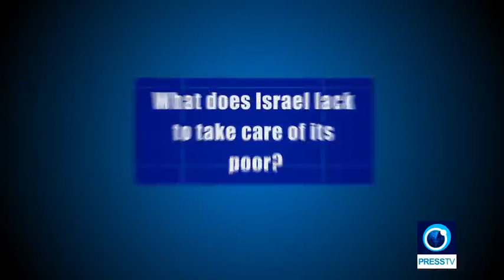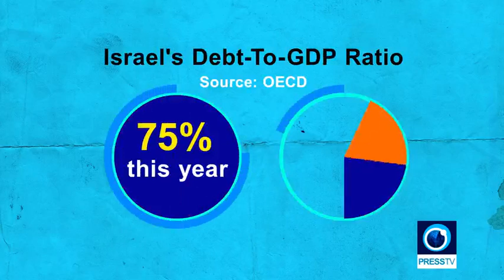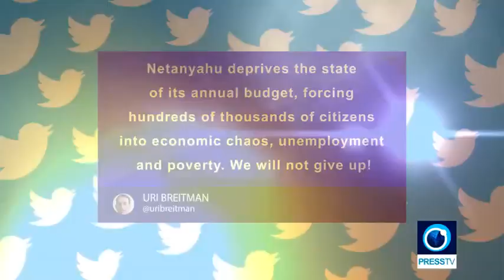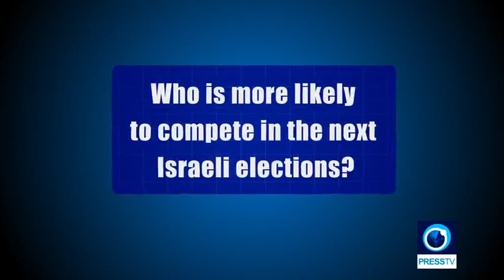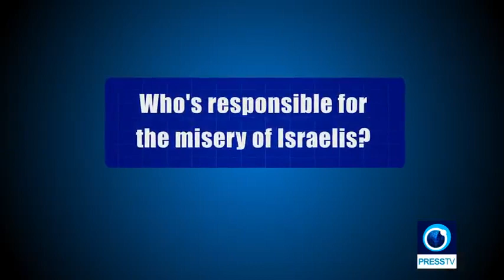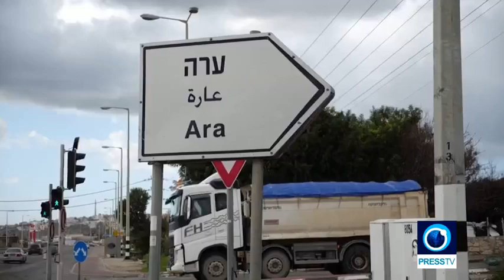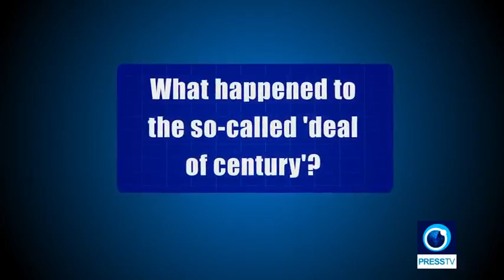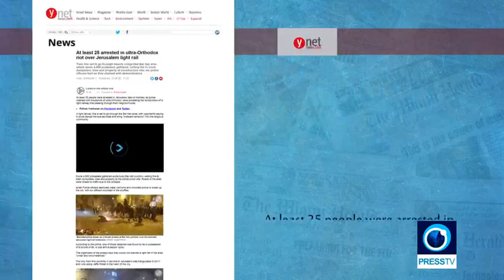Israel's internal crises, 2020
From Press TV, 30 December 2020